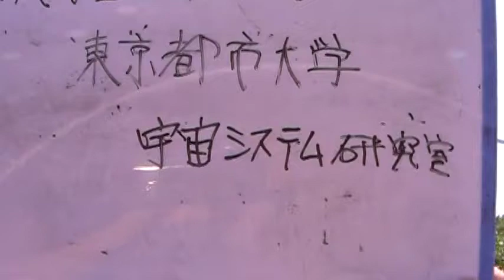USK_CanSat 1st Flight in Noshiro Space Event 2010 (Tokyo City University)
This video shows CanSat comeback competition in Noshiro Space Event 2010 in Japan.
The CanSat simulated the can-sized satellite.
In Japan, some students developing CanSat.
CanSat is launched by a balloon or a rocket.
After separation from the balloon or the rocket, CanSat fly down from the heights with control.
The students compete the distance from target point on the ground to touch down point.
It's called comeback competition.